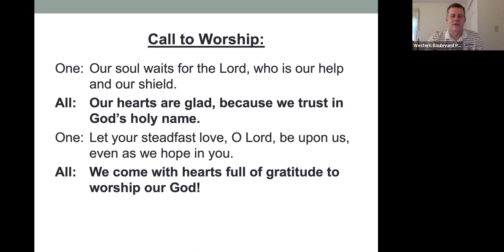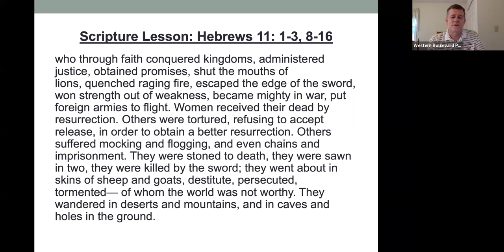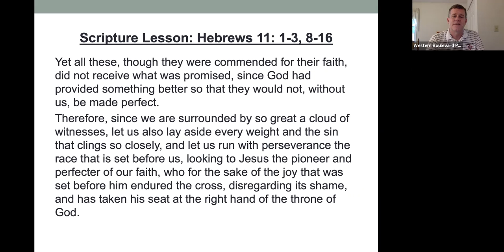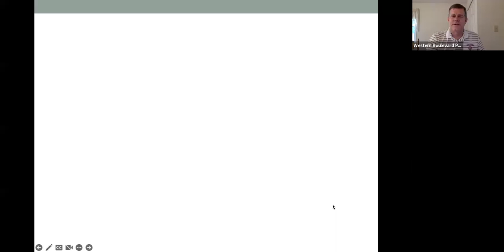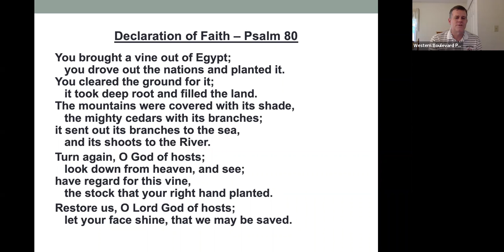@ The Table Service - August 14, 2022